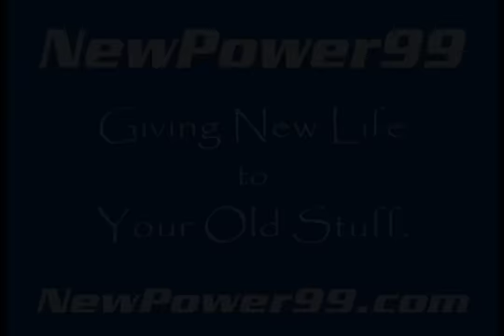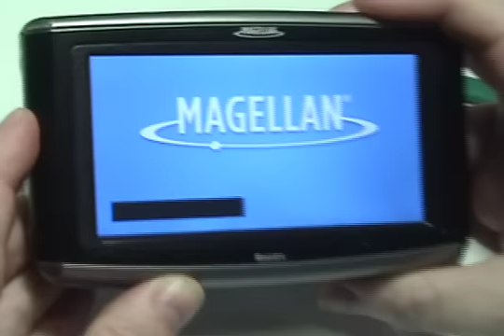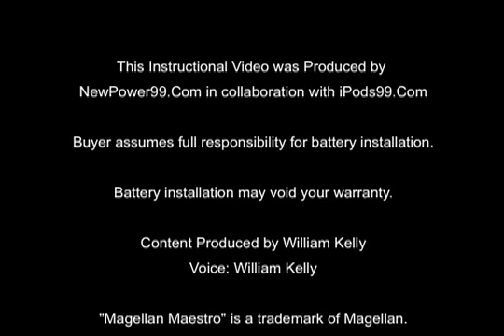How to Replace Your Magellan Maestro 4050 Battery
Part of the Complete Installation Kit from NewPower99.com, available , this video provides a step by step demonstration of the procedure for replacing the battery in your Magellan Maestro 4050 GPS. The Installation kit contains a new high capacity battery, battery installation video, and necessary tools for battery replacement. Includes one year money back guarantee!